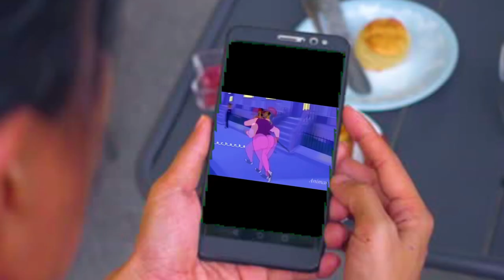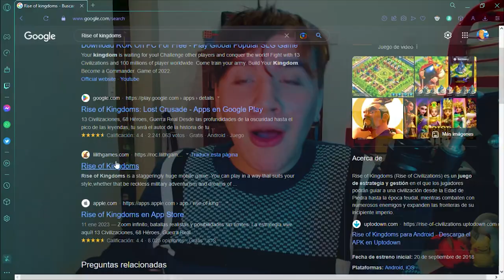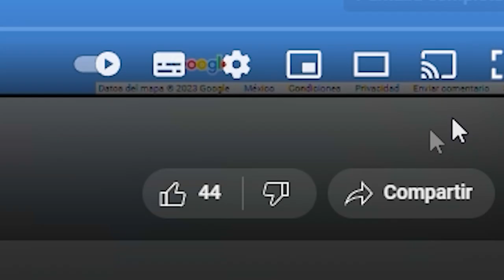El PEOR CLICKBAIT de INTERNET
Rise of Kingdoms. Este aclamado juego... ¿Es tan bueno? ¿Qué opino al respecto? Rise Of Kingdoms es LITERALMENTE el sucesor de Albion Online...

A continuación te dejo los créditos y vídeos de los autores originales de los clips, e imágenes. Anda, que tienen un talento increíble!!